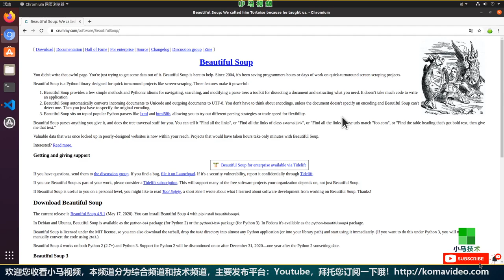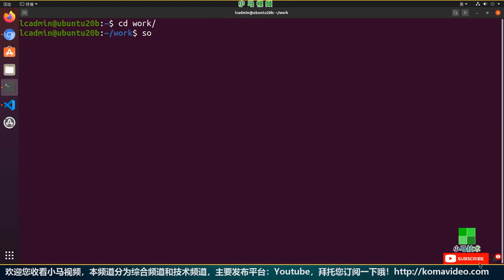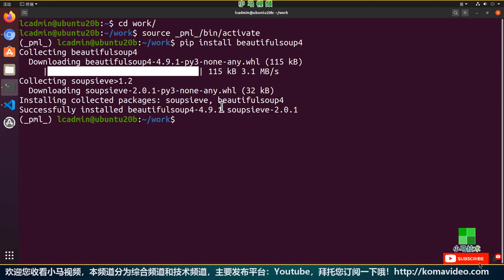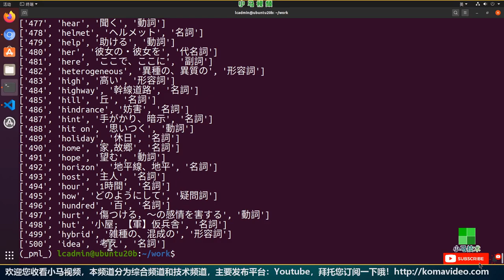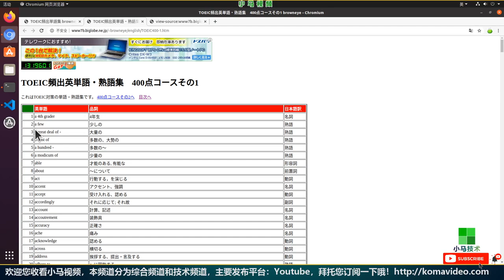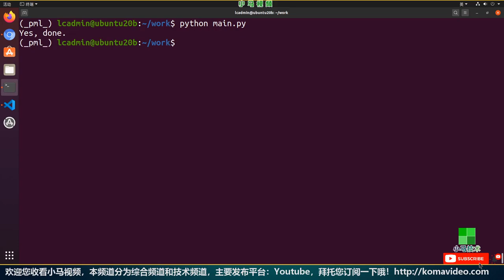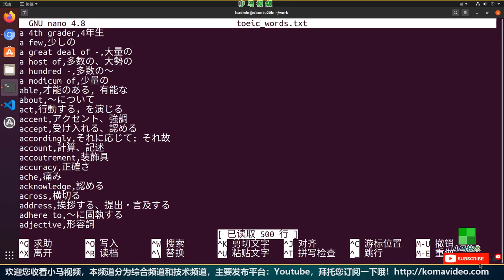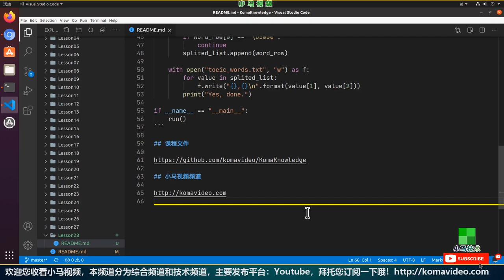【Python】Beautiful Soup - 学英语了，走！爬单词去。 - python, bs4